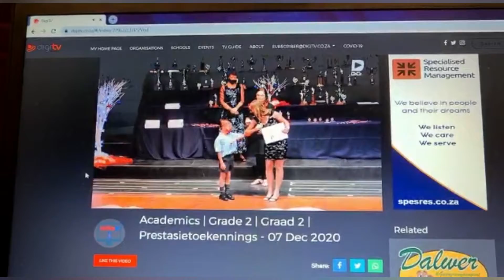Prize giving covid style🏆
Alexander had his prize giving today and we watched from home. Well done on winning a trophy 🏆 for chess and certificates for academics. 👏